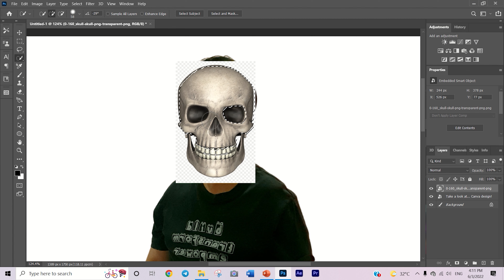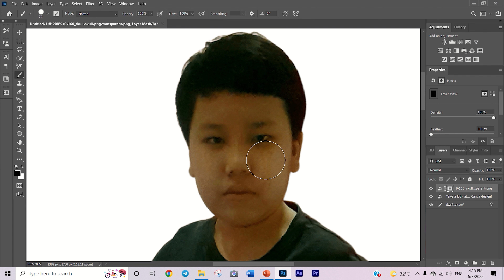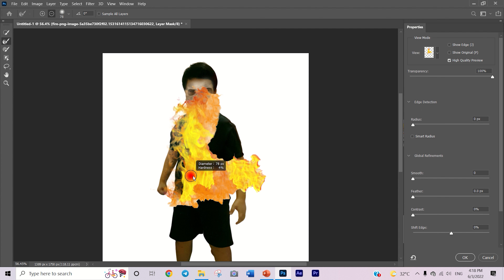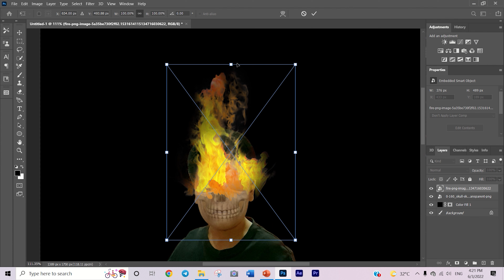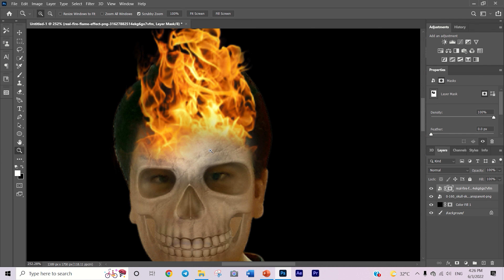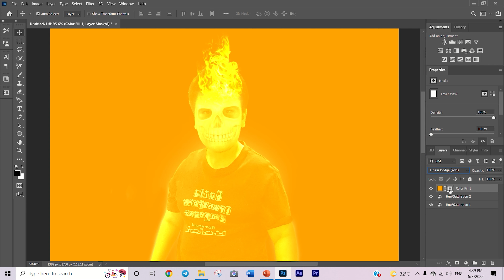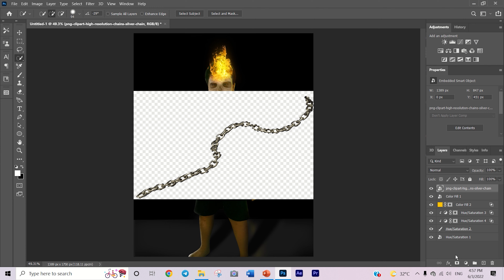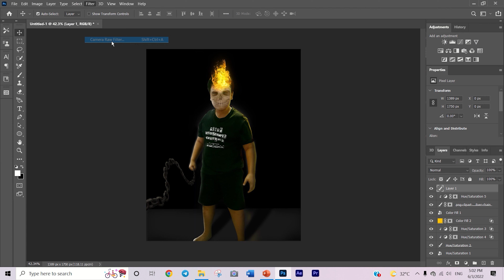Can I turn myself into ghost rider in Photoshop?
Gears

Recorder:
PowerPoint